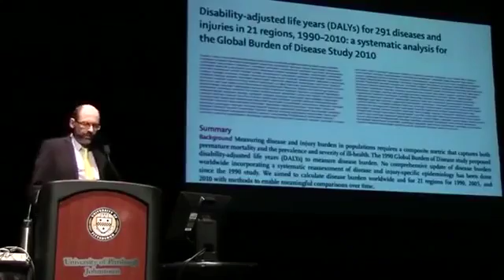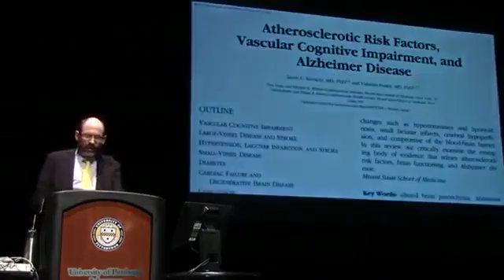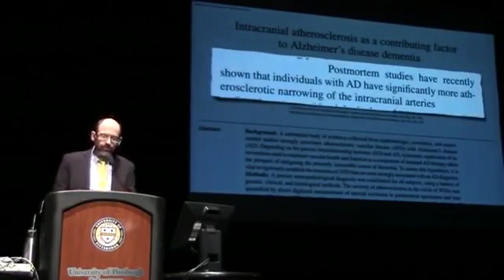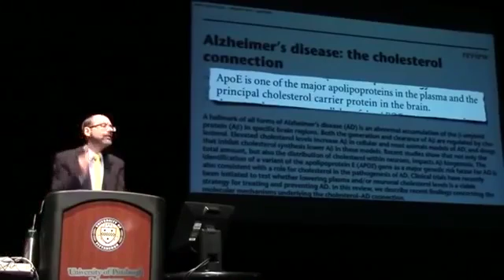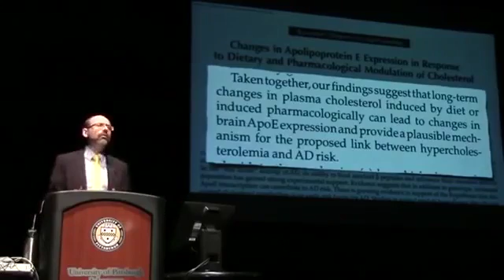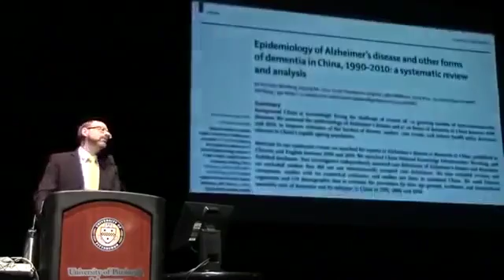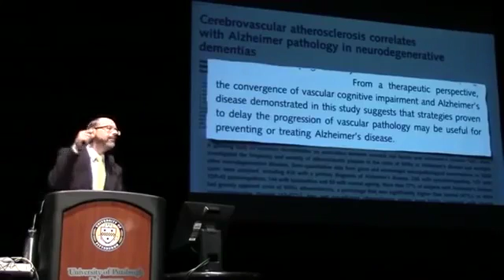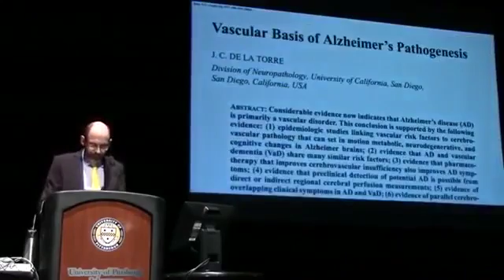The Alzheimer Prevention Diet | Dr. Michael Greger